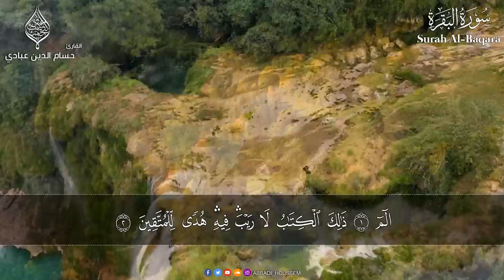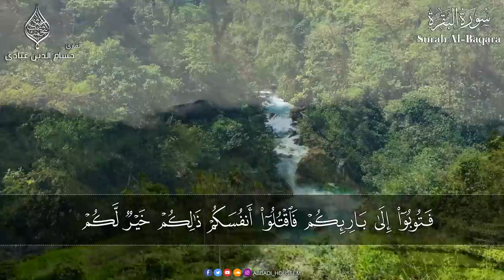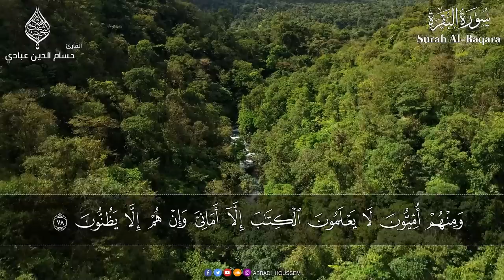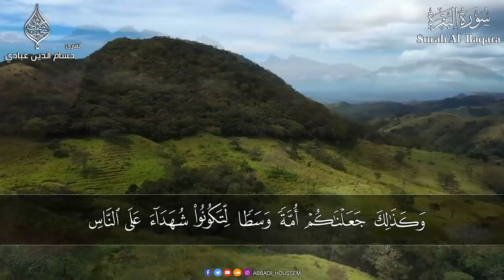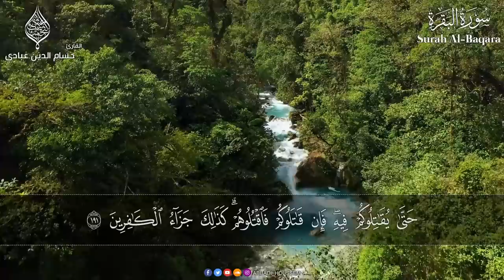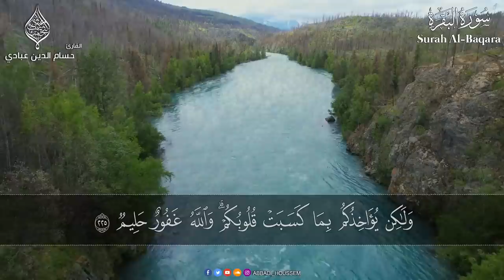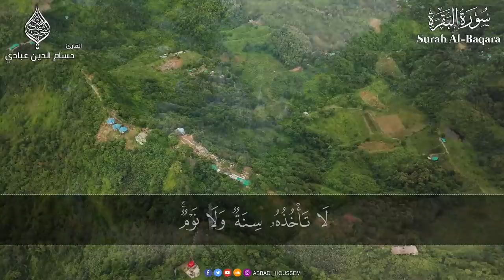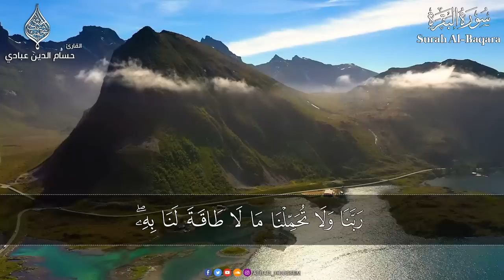سورة البقرة ( كاملة ) للقارئ حسام الدين عبادي | Abbadi Houssem Eddine surah albaqara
القناة الرسمية للقارئ حسام الدين عبادي

ما تيسر من سورة البقرة بصوت حسام الدين عبادي